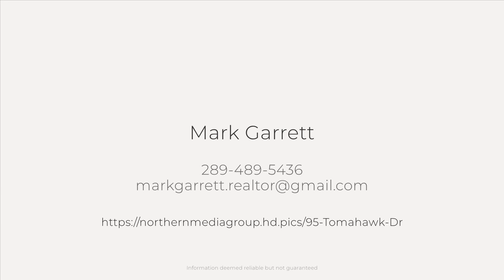95 Tomahawk Dr, Grimsby, ON